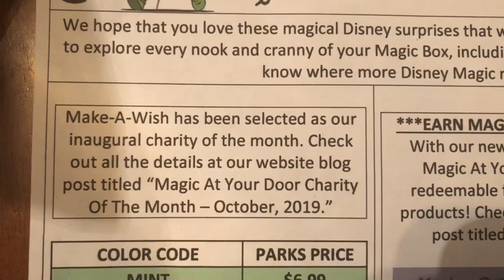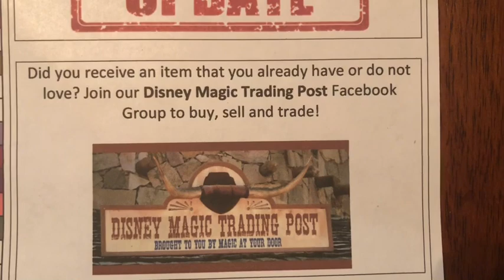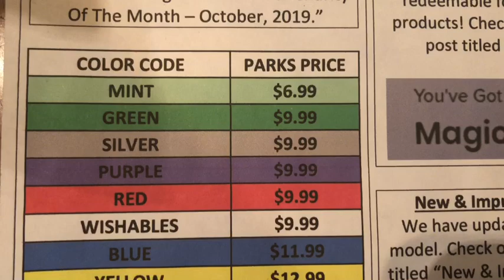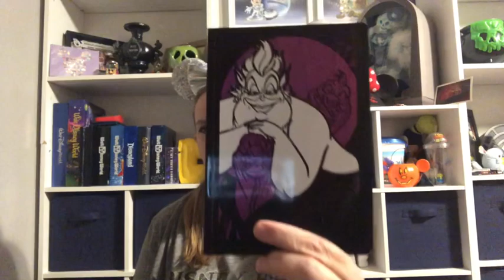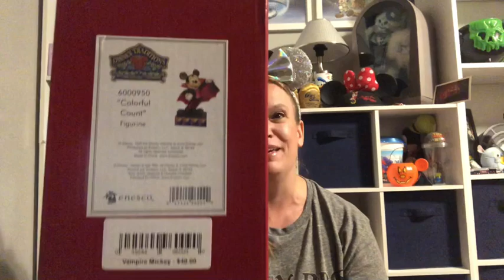Magic At Your Door Unboxing - Subscribe to Enter Our Giveaway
Welcome back fans of all things Disney.  When I got home today, I found my very first Magic At Your Door box waiting for me! I just couldn't wait to open it, so come along and see what I received in this great subscription box. Which item is your favorite?

Enter to win a mystery box of Disney goodies!!

How to enter:
1) Like the video
3) Comment - You will get one entry into the drawing for each video you comment on.
Good Luck!!

$10 flat rate for shopping, you reimburse cost of merch and shipping.

Follow our Facebook page for updates and news: Mickey's Magical Delivery.